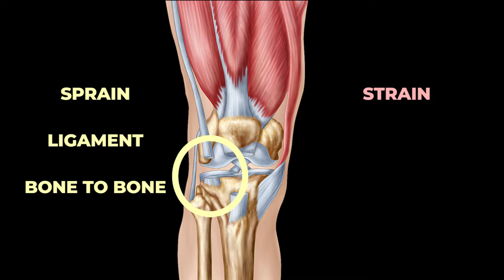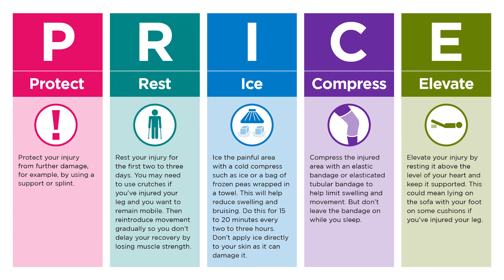Accidents Happen | Acute Injuries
Acute injuries suck. You know when they happen. And they hurt.
But if you know some of the common acute injuries that occur during physical activity, you can better prepare yourself to identify them, treat them, and prevent them.

Contents:
0:00 Intro
0:28 Overview
1:02 Sprains vs. Strains
2:28 Fractures
3:14 Concussions
4:04 P.R.I.C.E. Procedure
5:24 Conclusion & Outro